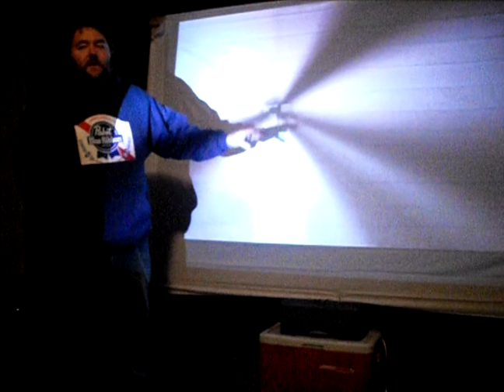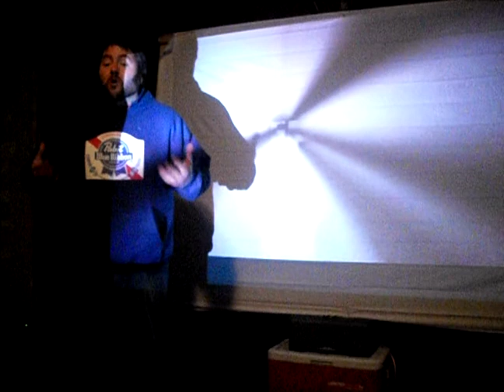Butcher introduces Human Centipede